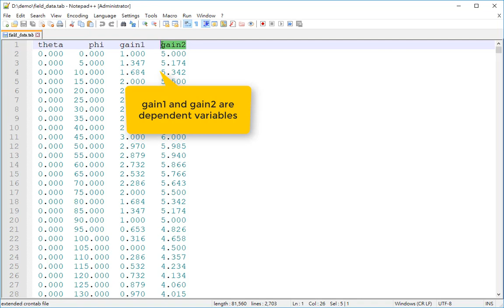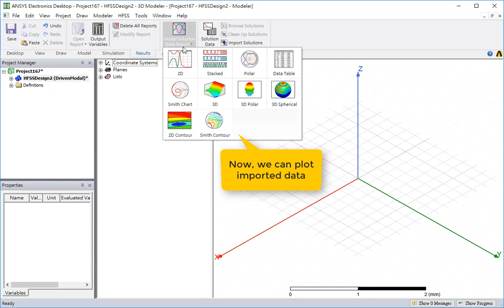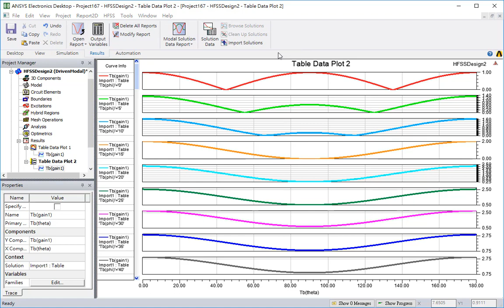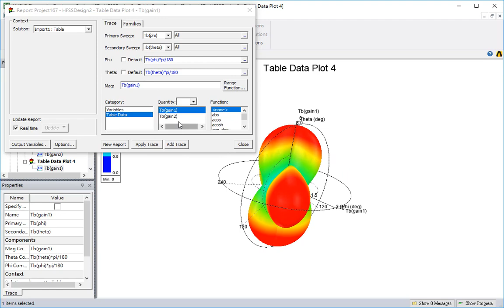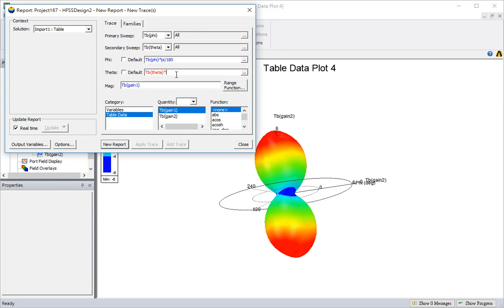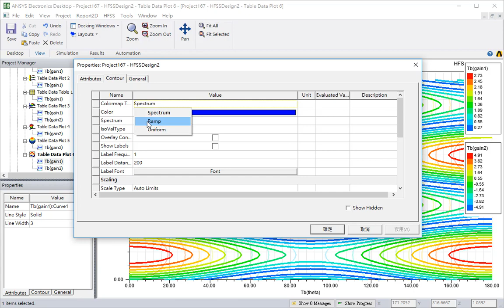How to Import Data and Plot Them in HFSS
如何在HFSS中導入數據和繪圖

如果我們想要將測量與模擬進行比較，我們可以將測量數據導入HFSS並將其繪製在2D或3D圖中。 在這個視頻中，我將告訴你如何做到這一點。

If we want to compare measurement with simulation, we could import measurement data into HFSS and plot them in 2D or 3D plot. In this video, I'll show you how to do it.